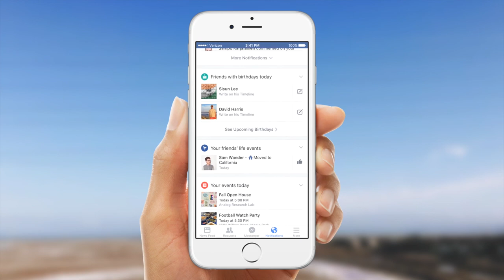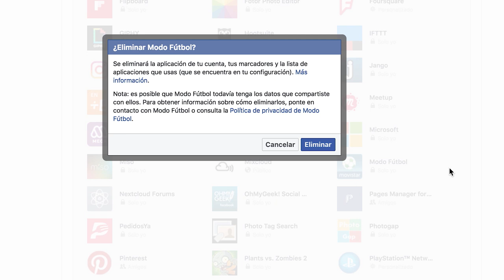Cambridge Analytica: ¿Qué hago si NO QUIERO BORRAR mi cuenta de FACEBOOK? 🤔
Desde que estalló el escándalo de Cambridge Analytica y Facebook, múltiples campañas para invitar a cerrar las cuentas en esta red social se han propagado por Internet. Pero, ¿qué pasa si no quiero cerrarla? Te entregamos unos consejos para resguardar (algo) tus datos.